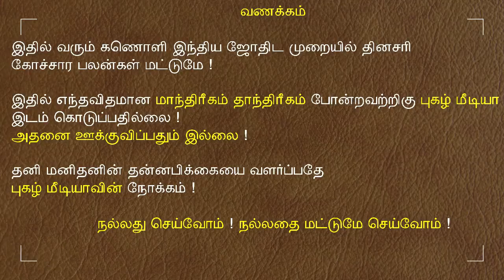04.09.2021 - இன்றைய ராசி பலன் | 9626362555 - உங்கள் சந்தேகங்களுக்கு | Indraya Rasi Palangal